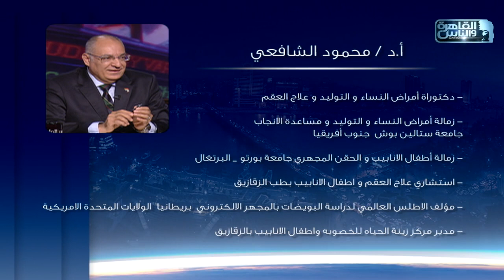الناس الحلوة | التقدم العلمى فى الحقن المجهرى وعلاج تأخر الإنجاب مع دكتور محمود الشافعى